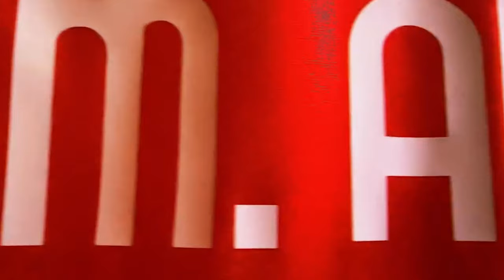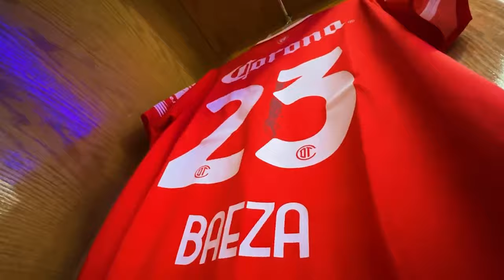🔥👹 MARTINOLI ESTALLA CON PAIVA! ROBO A TOLUCA! EXHIBEN PENAL NO MARCADO! FILTRAN PELEA MAXI-VOLPI!